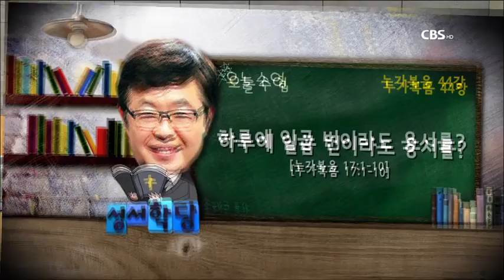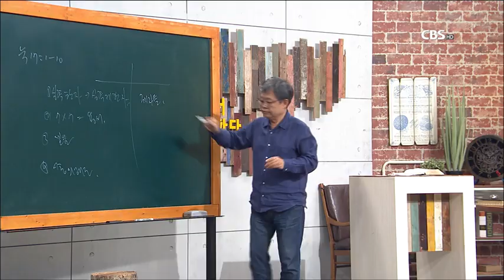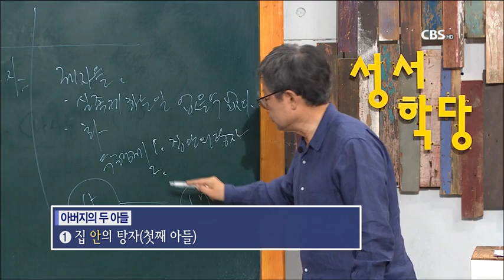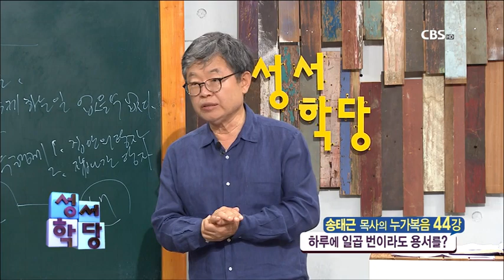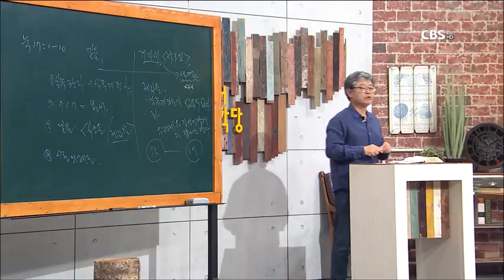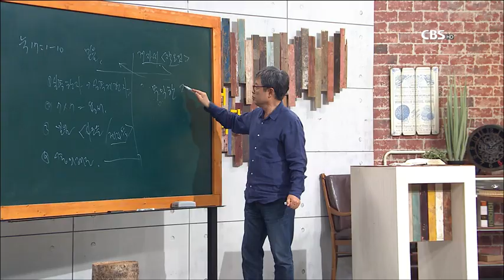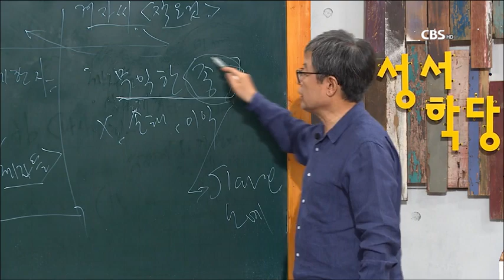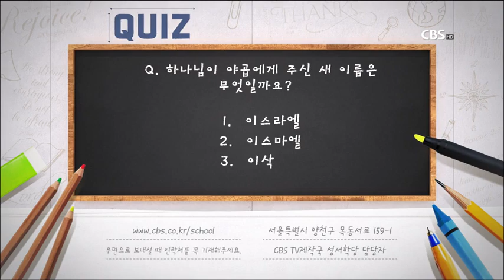송태근 누가복음 44강 "하루에 일곱 번이라도 용서를?" / 성경공부는 CBS성서학당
송태근 누가복음 44강 "하루에 일곱 번이라도 용서를?"